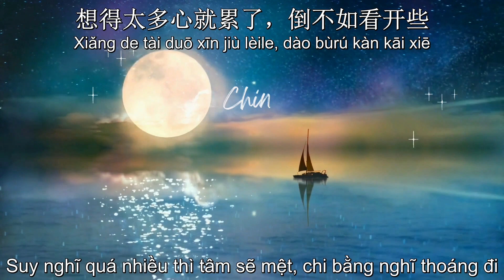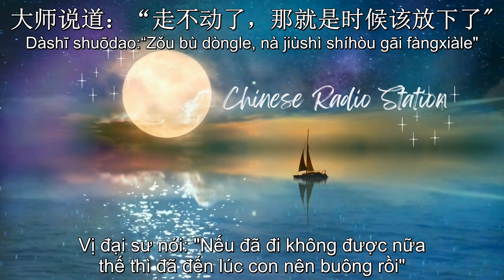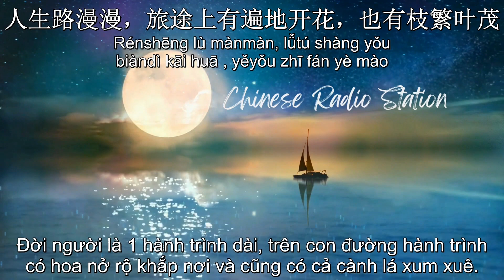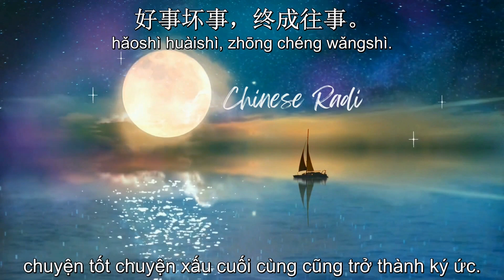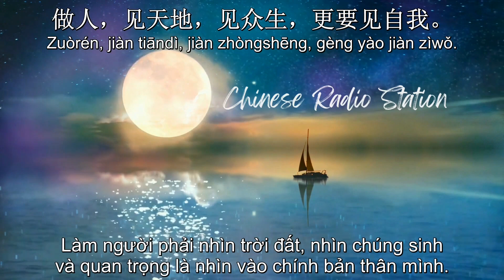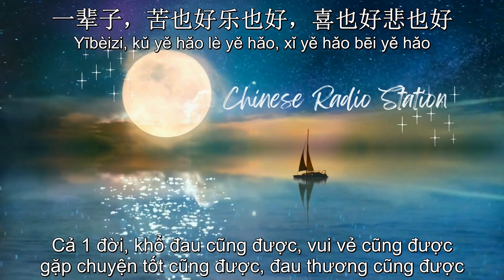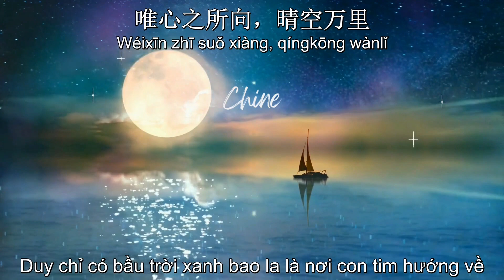RADIO TIẾNG TRUNG [49] | 人这一辈子，什么最重要？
RADIO 49:  人这一辈子，什么最重要？
🌟Giọng đọc: :炎坤 | Viêm Khôn
Bản dịch thuộc về Chinese Radio Station ☞ Vui lòng đừng Reup